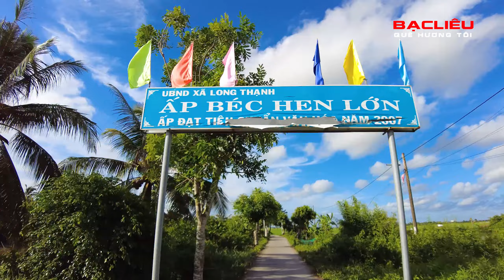Ngắm cảnh đẹp quê hương Bạc Liêu tại xã Long Thạnh huyện Vĩnh Lợi năm 2021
Hãy cùng mình đi ngắm con đường quê hương tuyệt đẹp của Bạc Liêu nhé mọi người. Địa điểm là ấp béc hen lớn xã long thạnh huyện Vĩnh Lợi tỉnh Bạc Liêu.